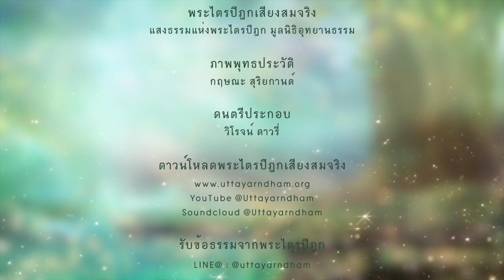ตรัสเทศนาเทวดาพวกราคจริต | สัมมาปริพพาชนียสูตร | เทวดาหมื่นจักรวาลมาประชุมกันเพื่อทัสนาพระพุทธเจ้า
ตรัสเทศนาเทวดาพวกราคจริต
สัมมาปริพพาชนิยสูตร

พระพุทธนิรมิตตรัสถามด้วยพระคาถาว่า

เราขอถามมุนีผู้มีปัญญามาก ผู้ข้ามถึงฝั่ง ปรินิพพานแล้ว ดำรงตนมั่น ภิกษุนั้นบรรเทากามทั้งหลายแล้ว พึงเว้นรอบโดยชอบในโลกอย่างไร